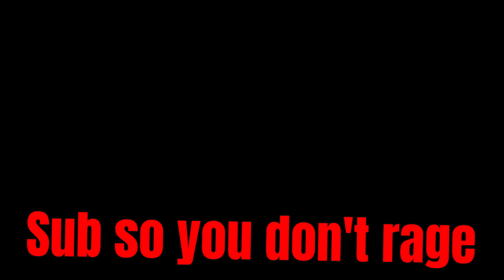Angriest I've Got On Stumble Guys!